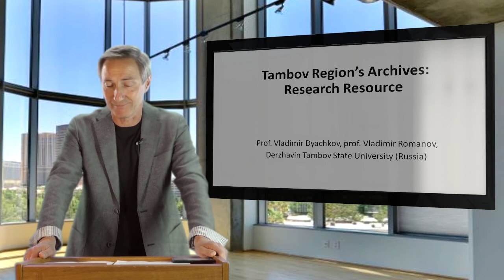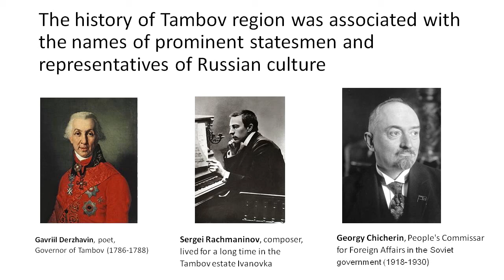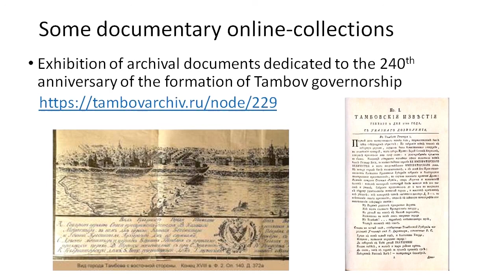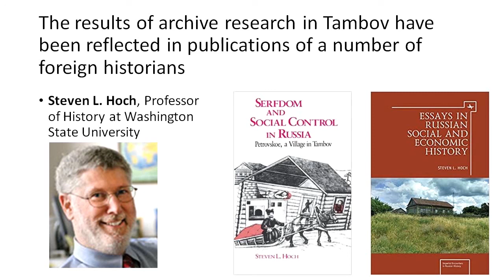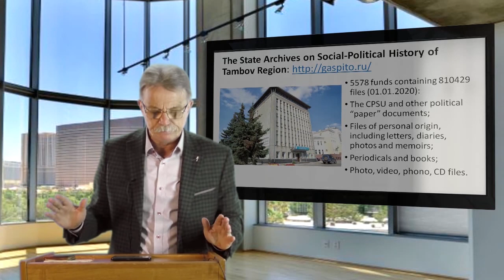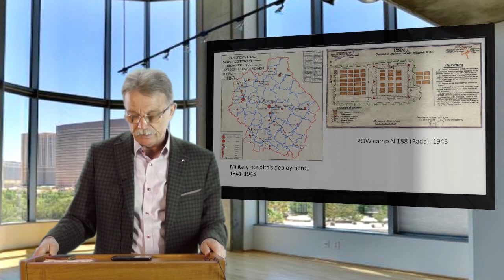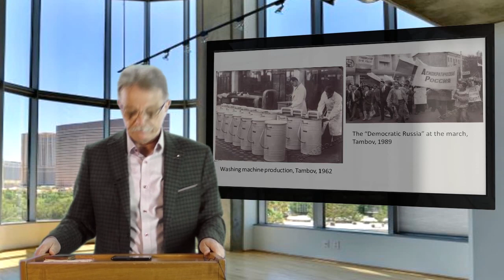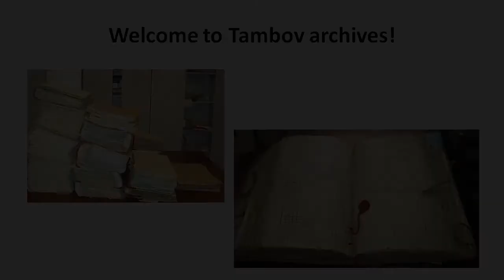Romanov Dyachkov Archives